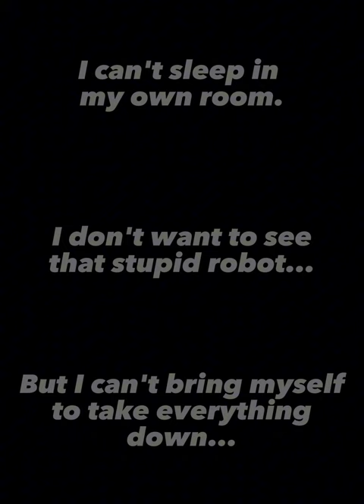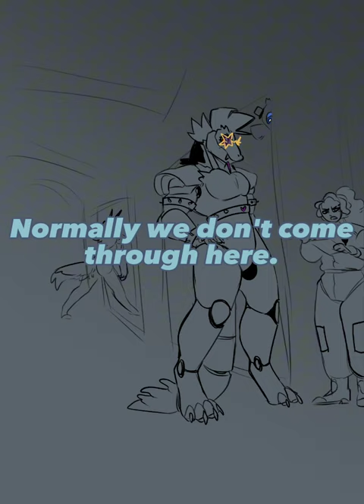Fnaf SB - Monty's Handler AU part 3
It's finally here. Thank you all for your patience! I'm genuinely going to try and finish this series out, but obviously I will make no promises. I do what I want, not what's popular. I have a fire in my soul thoughn. I haven't seen much from Ruin, I still need to deep dive into it AH